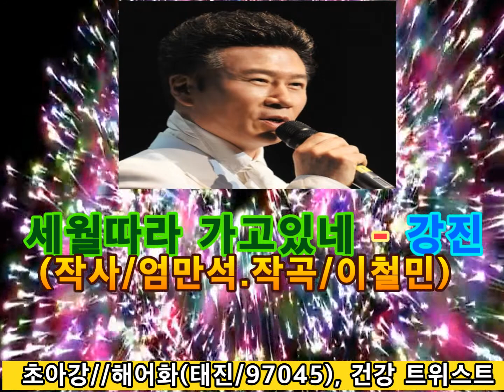세월따라 가고있네 - 강진 (작사/엄만석,작곡/이철민)